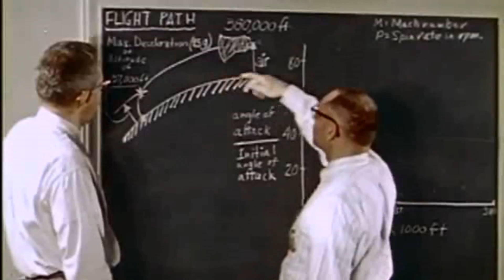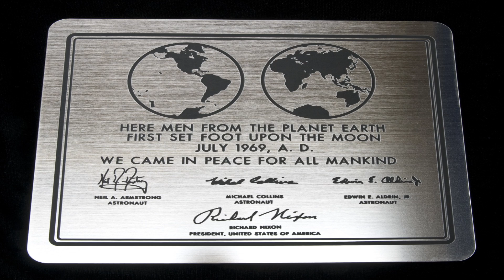Apollo 11 Tribute